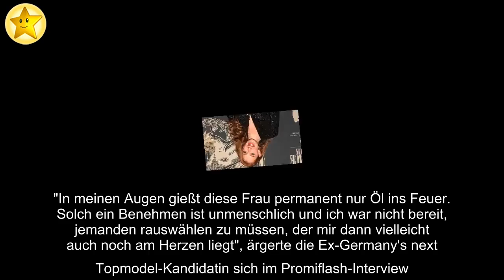Ist "Kampf der Realitystars" Georginas härtestes Format?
Welches Reality-TV-Format fand Georgina Fleur (30) bisher am anspruchvollsten? Die Luxus-Lady begeisterte ihre Fans im Laufe ihrer Karriere bereits in zahlreichen Sendungen. So schlug sie sich 2013 im Dschungelcamp durch den australischen Busch und saß im selben Jahr obendrauf im Promi Big Brother-Container. Demnächst wird sie auch im Sommerhaus der Stars zu sehen sein. Aktuell ist sie bei Kampf der Realitystars am Start – wo sie für ihre direkte Art ordentlich Kritik einstecken muss. Ist das Georginas bisher heftigste TV-Erfahrung?
Nein – ganz und gar nicht! Ihre Schilderungen im Promiflash-Interview klingen sogar eher nach einem entspannten Urlaub! "Für mich war es kein krasses Format, sondern ein sehr schönes. Ich hatte dort die beste Zeit", betont Georgina im Anschluss an die Dreharbeiten. "Es war paradiesisch, einfach nur wunderschön. Wir haben jeden Abend die schönsten Sonnenuntergänge gesehen." Auch die ganzen Challenges und Spiele seien ihr nie auf die Nerven gegangen, sondern hätten ihr total Spaß gemacht. "Ich habe die Zeit sehr genossen."
Über ihre "Kampf der Realitystars"-Kollegen sagt sie außerdem: "Wir haben viel gelacht und uns gut miteinander verstanden." Ob Zoe ihr hier zustimmen würde? Die Kontrahentinnen gerieten diese Woche heftig aneinander. "In meinen Augen gießt diese Frau permanent nur Öl ins Feuer. Solch ein Benehmen ist unmenschlich und ich war nicht bereit, jemanden rauswählen zu müssen, der mir dann vielleicht auch noch am Herzen liegt", ärgerte die Ex-Germany's next Topmodel-Kandidatin sich im Promiflash-Interview.
“Kampf der Realitystars – Schiffbruch am Traumstrand”: ab 22. Juli immer Mittwochs um 20.15 Uhr bei RTL2 und auf TVNOW.
Seid ihr überrascht, dass Georgina "Kampf der Reality-Stars" so entspannt findet?